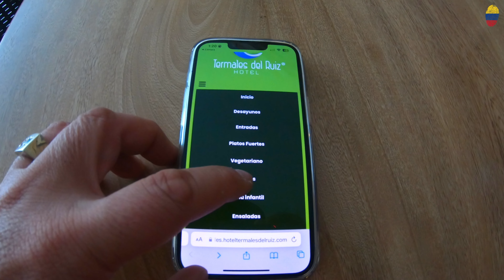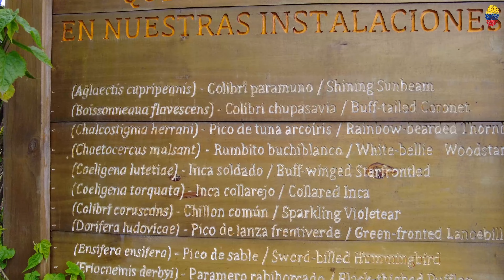HOTEL TERMALES del RUIZ, Cuanto VALE? Como LLEGAR?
HOTEL TERMALES DEL RUIZ, CUANTO VALE, COMO LLEGAR? Un super destino en CALDAS que no te puede perder. ANTICIPATE y mira el video ✌️

GANAS DE MOTO  está también en TIKTOK y FACEBOOK